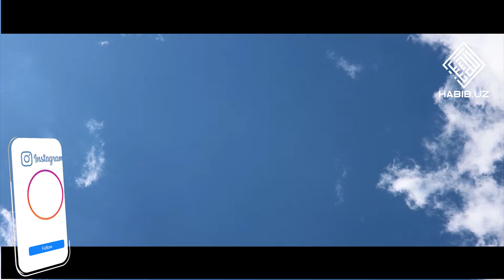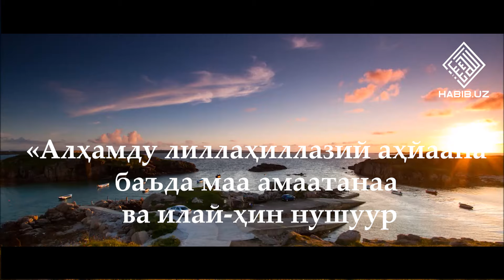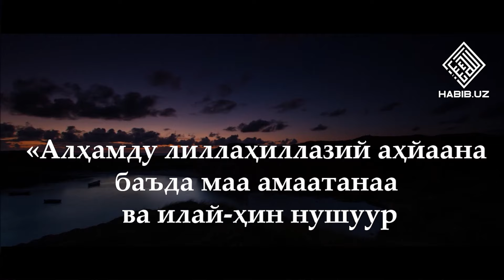УЙҚУДАН УЙҒОНГАН ОДАМ БОЛАСИ АЙТИШИ КЕРАК БЎЛГАН ЭНГ АФЗАЛ ЗИКР (давоми бор)